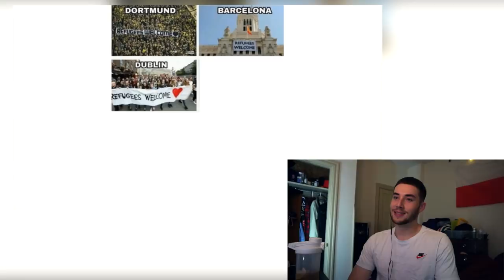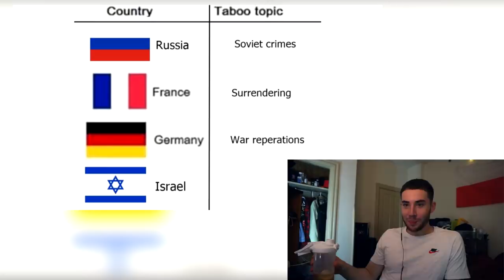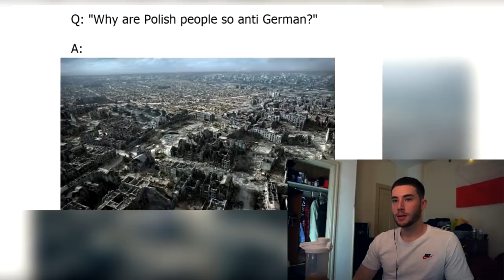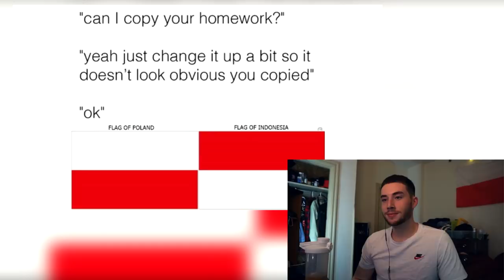American Reacts to More Polish MEMES!!!